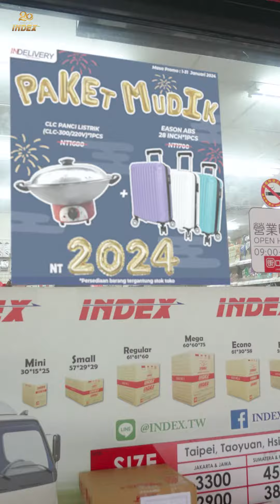PAKET MUDIK 2024NT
PAKET MUDIK hanya 2024NT saja ~~ 🤩🤩
✅ Panci Listrik Multifungsi #304 Stainless Steel
✅ Koper tersedia berbagai model dan varian warna
Cus buruan langsung di borong , jangan sampai ketinggalan 🏃‍♀️💨
🚚 Pengiriman langsung ke Rumah
📦 Bisa COD (bayar waktu barang sampai)